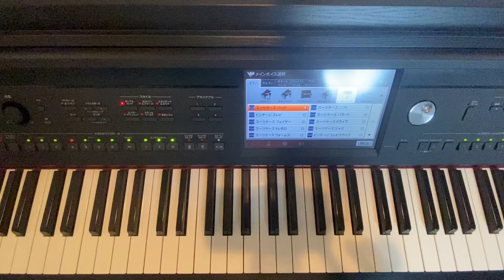佐野元春｢Bye Bye C-Boy」 Motoharu Sano NIAGARA TRIANGLE Vol.2より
NIAGARA TRIANGLE Vol.2より
Bye Bye C-Boy
Motoharu Sano  佐野元春

Piascore 楽譜ストアで「Bye Bye C-Boy」の発売を開始しました！